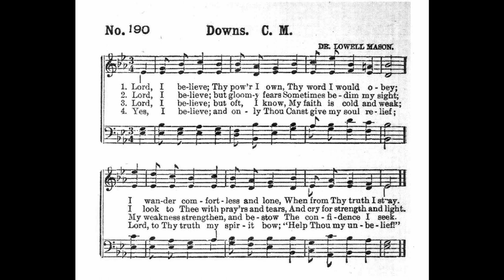Lord, I Believe; Thy Power I Own (Downs)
Text by: John Reynell Wreford
Tune: Downs by: Lowell Mason

1. Lord, I believe; thy power I own,
Thy Word I would obey;
I wander comfortless and lone
When from thy truth I stray.

2. Lord, I believe; but gloomy fears
Sometimes bedim my sight;
I look to thee with prayers and tears,
And cry for strength and light.

3. Lord, I believe; but thou dost know
My faith is cold and weak;
Pity my frailty, and bestow
The confidence I seek.

4. Yes, I believe; and only thou
Canst give my soul relief;
Lord, to thy truth my spirit bow;
Help thou mine unbelief.